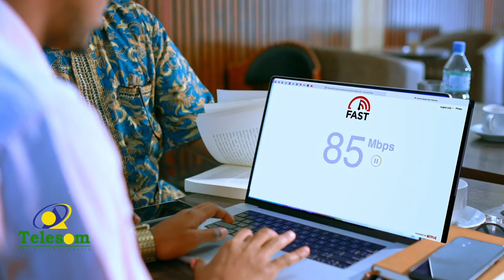Taxanaha Xoogsi: Haweeney samaysa agab gacameed waqti hore la isticmaali jiray.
Taxanaha Shaqotag: Haweeney samaysa agab gacameed waqti hore la isticmaali jiray.